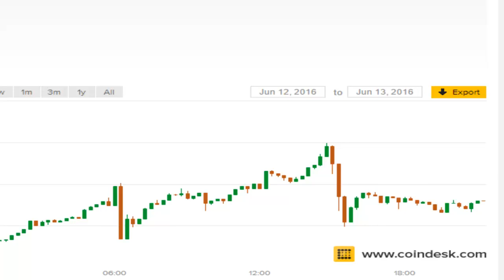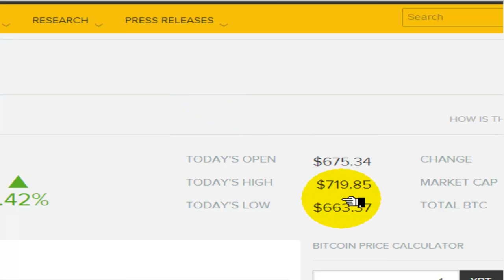TVR [#76] 06-13-2016 BITCOIN END OF DAY ANALYSIS